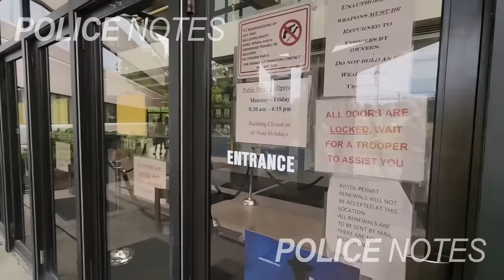When Corrupt Cops Realize They've Made A Major Mistake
When corrupt cops realiz they've made a major mistake

Credits:
0:08
28:43
48:02